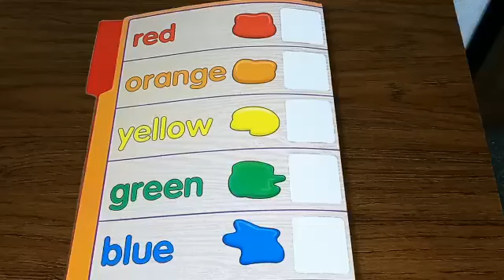Primary Color Match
Match the primary colors